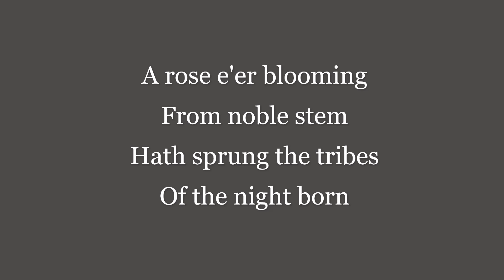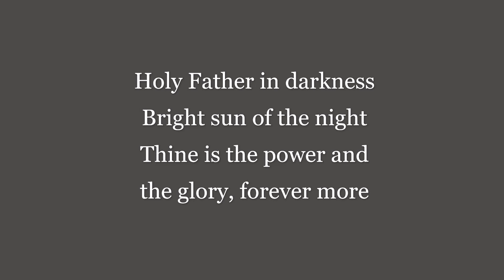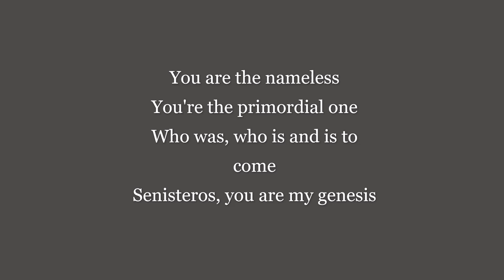lyrics ELUVEITIE - The Nameless